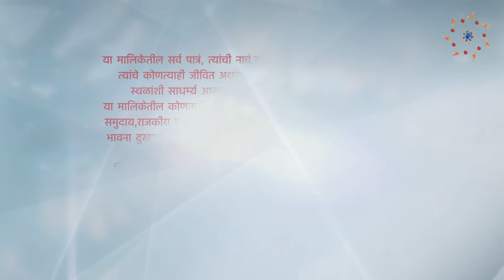Duheri | दुहेरी | Full Episode 376